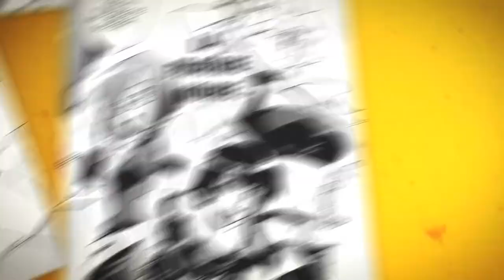MANGA GURREN LAGANN T1 / Bande-annonce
Gurren Lagann est avant tout un anime à succès du studio Gainax (à l'origine notamment de Neon Genesis Evangelion).

A l'instar d'Evangelion, le manga de Gurren Lagann a été réalisé après l'anime, ce qui lui permet de proposer de notables différences, des corrections, et de nouvelles orientations par rapport au scénario original. Le manga est déjà licencié dans plus de 15 pays (dont les USA, la Chine, la Corée, l'Italie...) et a donc débarqué en France le 22 septembre dernier.

Dans un lointain futur, les humains ont été chassés de la surface de la Terre par des hommes-bêtes. Ils sont maintenant contraints de vivre dans de petits villages, isolés dans des cavernes souterraines, constamment menacés par les nouveaux maîtres de la planète.
Simon, un jeune foreur de souterrains, et Kamina, un trublion local constamment opposé au chef du village, décident de se rebeller et d'aller là où aucun homme n'est jamais allé : à la surface de la Terre !
Sur leur route, ils seront rejoints par la pulpeuse Yoko et, ensemble, deviendront les derniers remparts de la race humaine contre les hommes-bêtes... Mais leur Destin n'est pas tant la reconquête de la Terre, que de découvrir les secrets de l'univers !